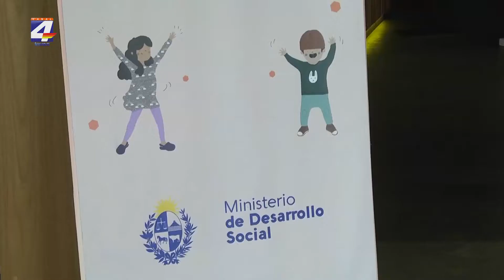El “bono crianza” del Mides llegará a 30 mil familias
Se cumplió en el Espacio Cultural Gobbi el primer encuentro regional del programa Uruguay Crece Contigo (UCC) luego de la pandemia. La región norte abarca los departamentos de Paysandú, Artigas, Salto, Rivera y Tacuarembó. El objetivo de este encuentro es aterrizar y analizar las políticas en primera infancia que fueron aplicadas durante la pandemia y dejar determinando los nuevos lineamientos del Ministerio. En esta oportunidad la gerenta del programa UCC, Victoria Estévez, remarcó lo dicho días atrás por el Ministro cuando anunciaba el beneficio del "bono crianza"; atendiendo a las familias en situación más vulnerable. Desde Uruguay Crece Contigo se indicó que serán 30 mil familias las que reciban este beneficio.